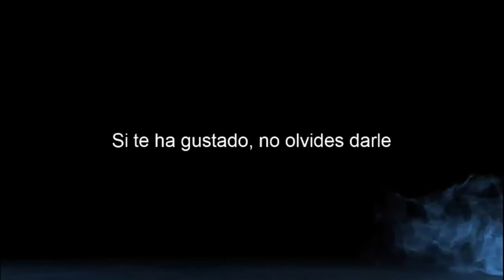Tales of Vesperia | Capitulo 15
Comienza una lucha de poder entre una civilización dependiente de una antigua tecnología, las blastias, y el imperio que la controla. Los destinos de dos amigos que recorren caminos separados se entrelazan en una épica aventura de la que depende toda existencia.

Reglas del canal:

1.- Respeta a tus compañeros de chat.
2.- No insultes a nadie.
3.- No Spam.
4.- No spoilers del juego que estoy jugando.